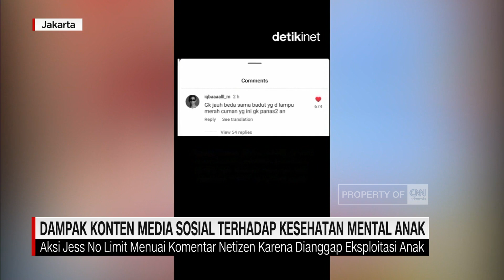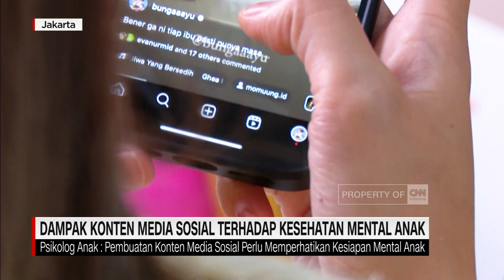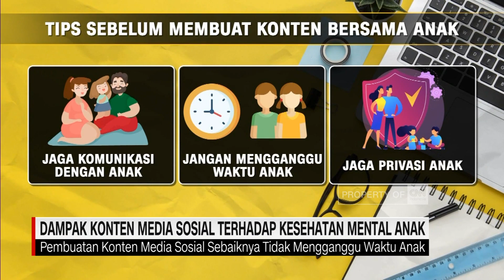Dampak Konten Media Sosial Terhadap Kesehatan Mental Anak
Seberapa besar dampak konten yang anda buat itu terhadap kesehatan mental anak?. Nah berikut liputan saya tentang baik buruknya bermedia sosial bersama anak.